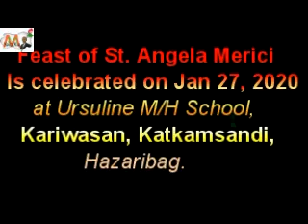Feast of St. Angela Merici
Ursuline M/H School, Kariwasan, Katkamsandi, Hazaribag